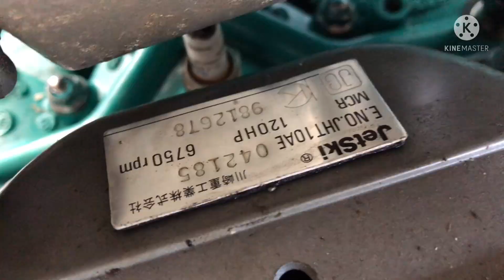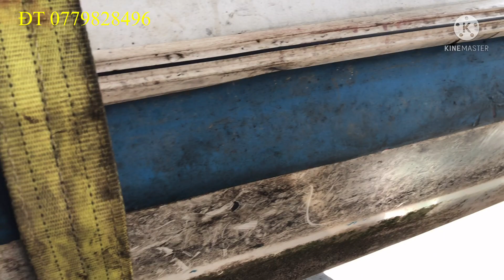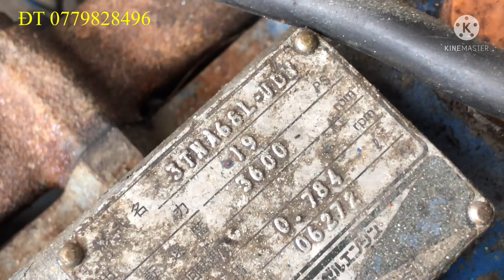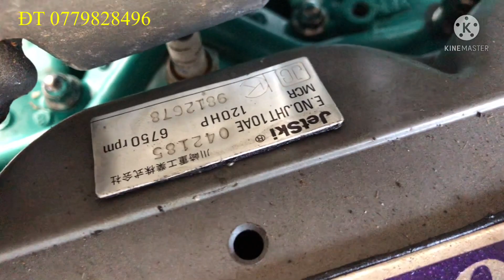Cập nhật việc lắp đặt máy âm cano ở tiệm Thái Phong Điền ngày 11 và 12.04.2022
The work of installing the inner machine into a composite plastic boat at a Thai repair shop in Phong Dien District, Can Tho City on April 11 and 12, 2022

Kênh YouTube sông nước miệt vườn quay video mang tính chất giải trí
Công việc lắp đặt máy trong vào thuyền nhựa composite ở tiệm sửa máy của Thái ở Huyện Phong Điền thành phố Cần Thơ ngày 11 và ngày 12 tháng 04 năm 2022